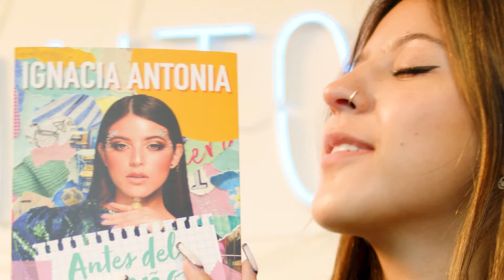Antes del sueño de Ignacia Antonia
La historia personal de Ignacia Antonia antes de la fama: su familia, sus amigos y su vida escolar.

Ignacia Antonia hace un recuento de sus recuerdos más importantes desde el 2005 hasta el 2016. En él relatará la enfermedad que aquejó a su hermano cuando nació, las dificultades económicas de su familia y su vida escolar: su amistad con Karla y su reconocimiento académico.